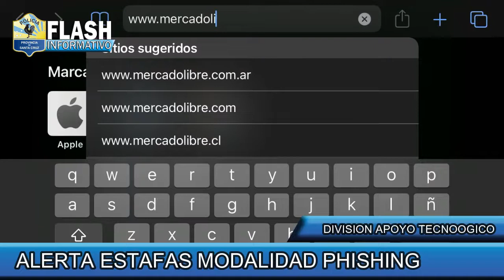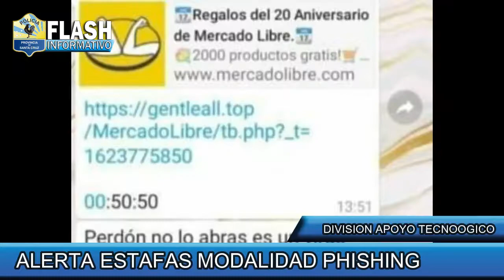Alerta por ciberataques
Video de Winfo Santa Cruz